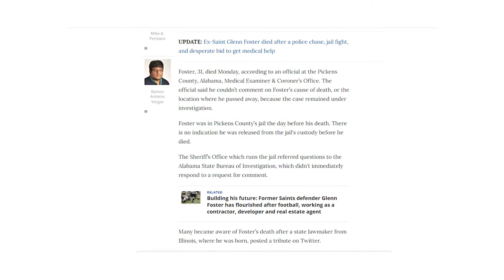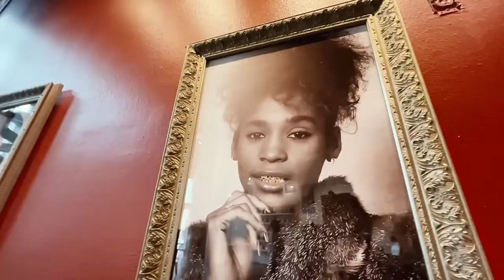Glenn Foster Legacy: Wayne Clark Mr. Wolf Espresso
Thanks to visual artist DiQuan Forcell Mr Wolf Espresso Shop owned by Wayne Clark is home to a new portrait of Glenn Foster Jr.

Glenn Foster Jr died in the custody of the Pickens County Sheriff's Department

Wayne said he and the rest of Glenn's circle feel that their fight is made harder because they feel like they are being ignored.

It's been 3 months and the Alabama Law Enforcement Agency has yet to release bodycam footage of the night of Glenn's arrest or security camera footage from inside the jail.

Glenn's family and friends continue to fight for justice but with the number of Black men dying at the hands of police, they fear Glenn's story may get lost in the noise.